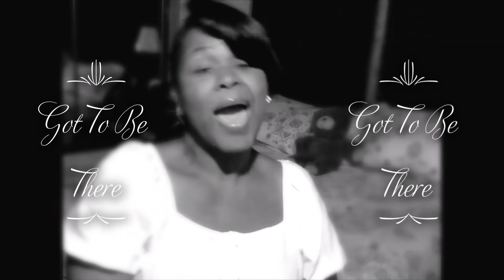Chaka Khan Got "To Be There"